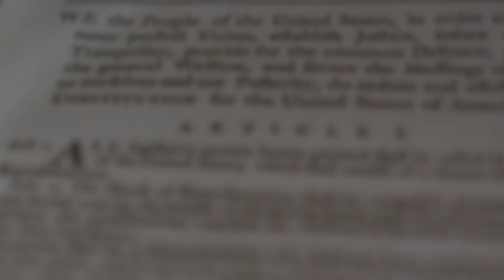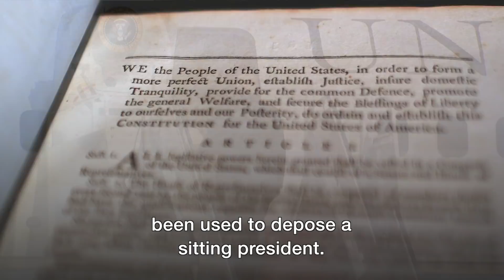The 25th Amendment: Could it be used to unseat Trump? - BBC News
It's what one former top Trump aide predicted would be used to engineer the president's ejection from office - but what exactly does the US constitution's 25th Amendment say?